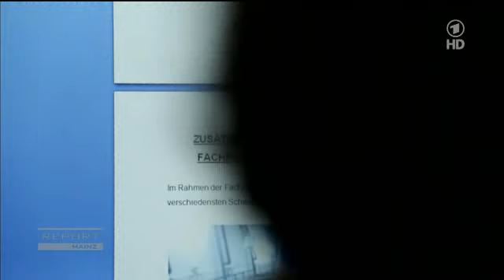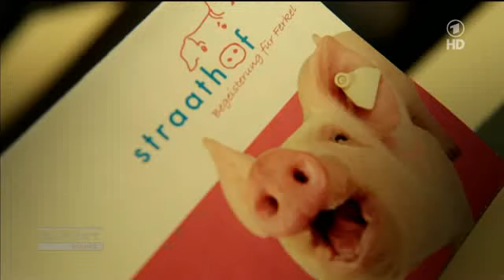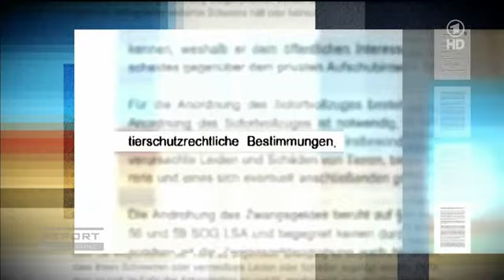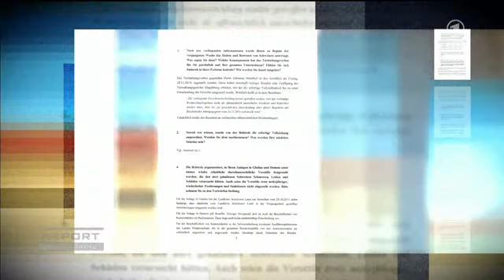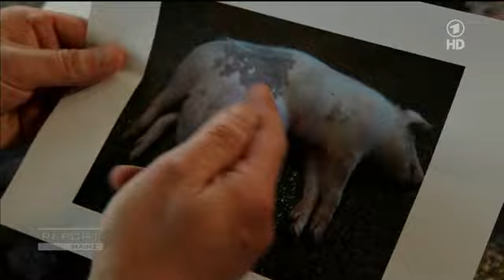Report Mainz: Droht Ferkelzüchter Straathof das Aus?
Dieser Beitrag lief am 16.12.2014 in der Sendung "Report Mainz" die in der ARD ausgestrahlt wurde.
Veterinärbehörden haben Deutschlands größtem Ferkelzüchter das Halten und Betreuen von Schweinen verboten. Über Jahre seien in seinen Schweinemastbetrieben gravierende Verstöße gegen Tierschutzbestimmungen festgestellt worden. | mehr hierzu u.a.: